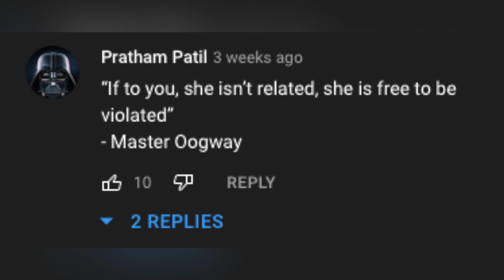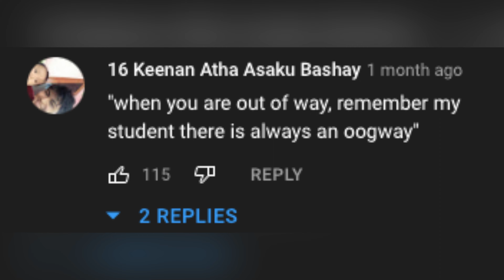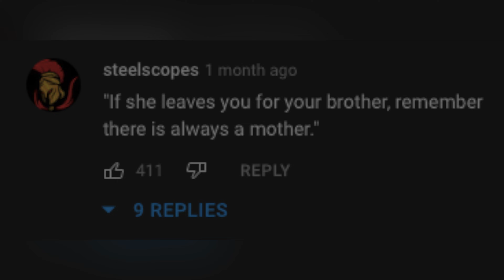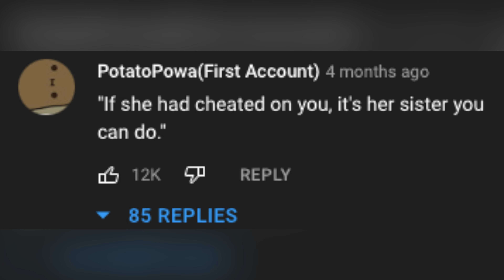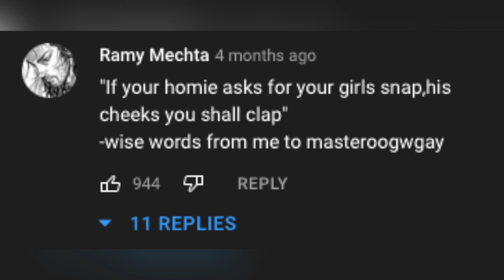Master Oogway best comment section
Just a test, let's see if it blows up